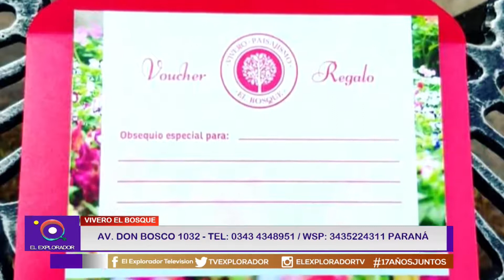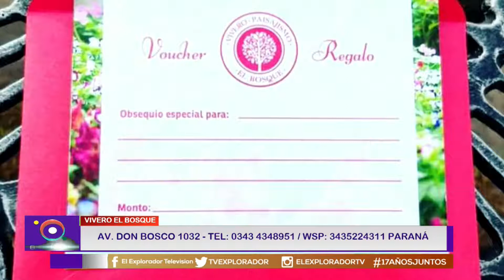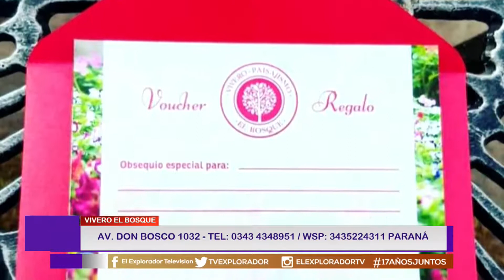VIVERO EL BOSQUE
ANDRÉS CÁCERES - VIVERO EL BOSQUE